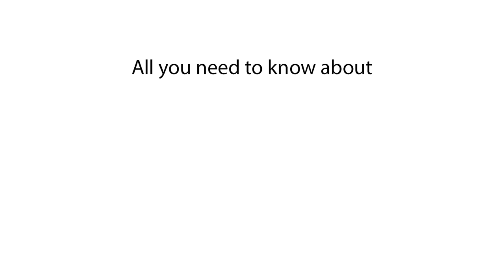Can Dogs Taste Sweetness? Explained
Can dogs taste sweetness? Discover if dogs have taste buds for sweetness and how their sense of taste compares to humans. Learn how dogs react to sweet foods and whether they enjoy sugary treats.

Do dogs enjoy sweet flavors? We explore whether dogs can taste sweetness and what kinds of sweet foods they might like. Find out if dogs have a preference for sweet treats and how their taste buds work.

Can dogs taste sweetness?
Do dogs like sweet foods?
Can dogs taste sugar?
What happens if a dog eats something sweet?
Are dogs attracted to sweet flavors?
Do dogs have sweet taste buds?
Can dogs enjoy sugary treats?
Can dogs taste chocolate?
Why do dogs like sweet foods?
Do dogs crave sweet foods like humans?